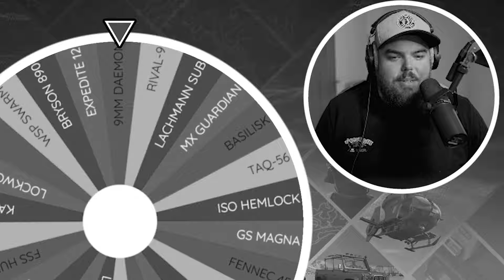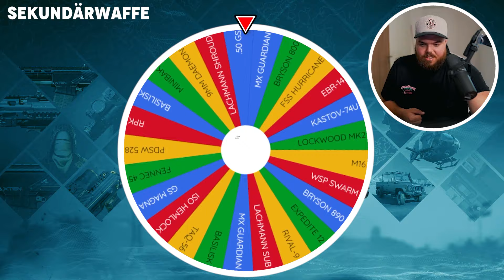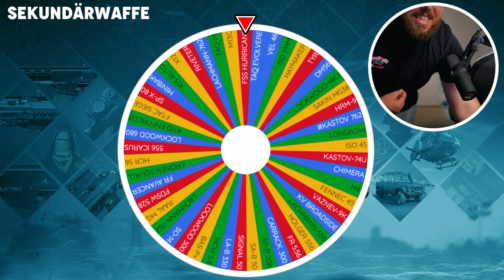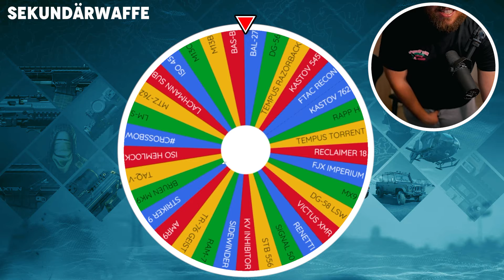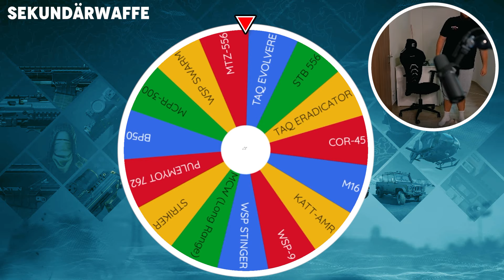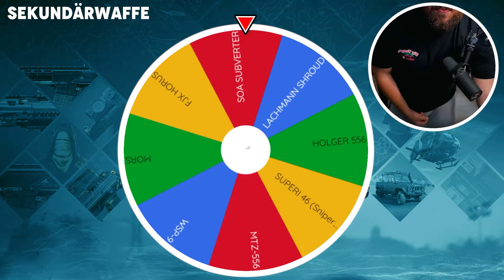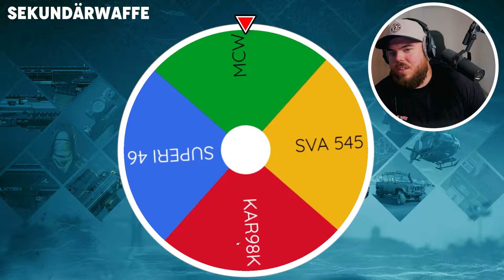Mein HUND Findet GEHEIME Rebirth Island Meta Loadouts